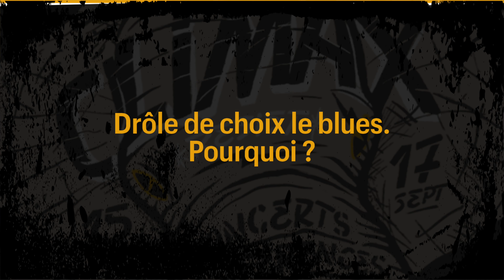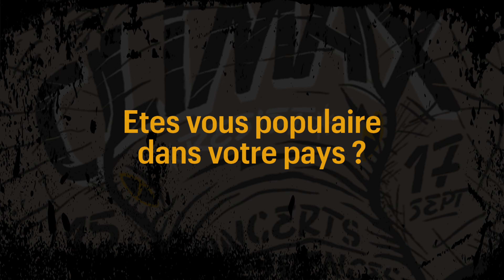ETRAN DE L'AIR ITW CLIMAX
Un air de paix a soufflé sur scène au festival CLIMAX de Bordeaux avec des notes de Blues venues du Niger /
ETRAN DE L'AIR nous confie au bout de notre micro les sources de leursinspirations

Chaîne LIVE :  EYEMOTION - Suivez nos news